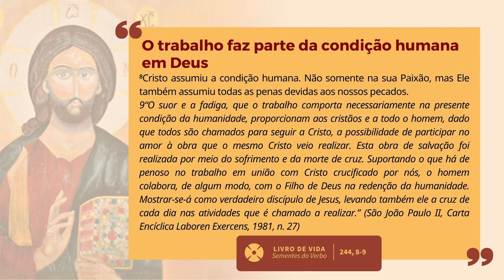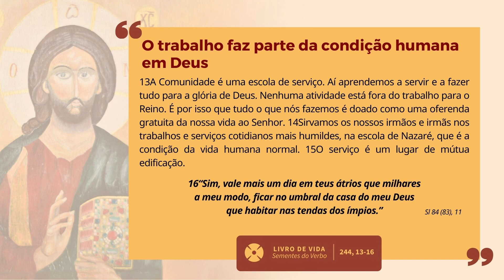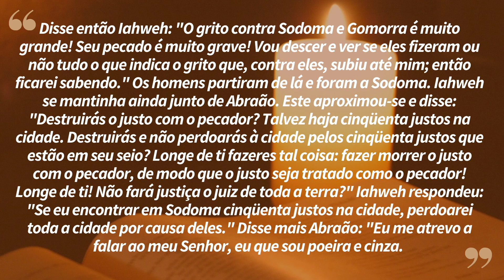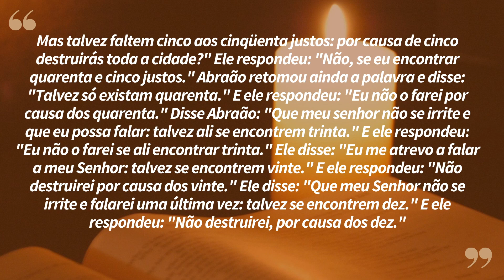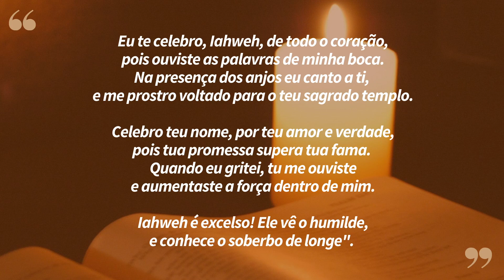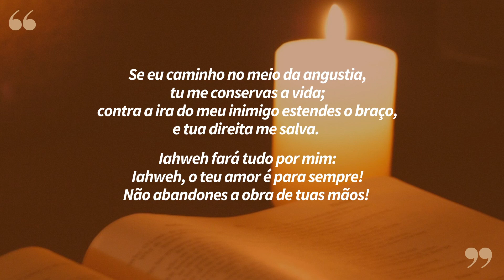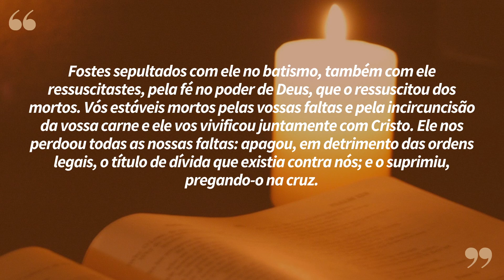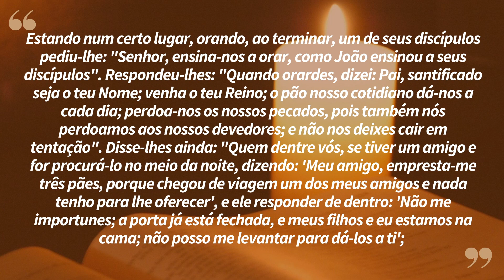"Pai, santificado seja o teu nome" | Lectio Divina 24/07/2022